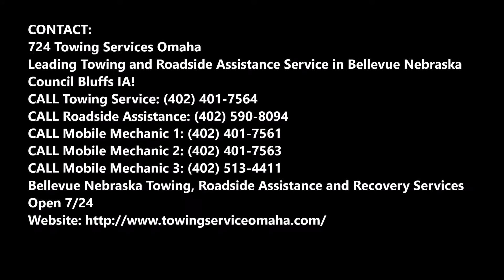Snow Removal Services and Cost Bellevue Nebraska | 724 Towing Services Omaha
Snow Removal Bellevue Nebraska: Looking for residential commercial snow removal services near me Bellevue Nebraska? Call 724 Towing Services Omaha and hire the best snow removal company in Bellevue Nebraska! 724 Towing Services offers snow removal, snow plowing, ice removal, salting services, shoveling, sidewalk clearing for commercial residential properties around Bellevue Nebraska! Best snow removal companies in Bellevue Nebraska! Cost? Free estimates.

SNOW REMOVAL SERVICES BELLEVUE NEBRASKA
Snow Removal Companies near Bellevue Nebraska: Since 2016 724 Towing Services Omaha has been providing complete snow removal service, ice control, shoveling, sidewalk clearing and maintenance. In order to achieve this, we deploy a vast fleet of commercial grade snow plows, commercial grade snow removal equipment. We use the best de-icing products and facilitate complete winter services for corporate offices, retail stores, industrial properties, shopping centers, hospitals, health retail stores, and more Per-Occurrence or Seasonal Contract Winter Agreements Be sure to inquire about our conventional per-Occurrence pricing programs or seasonal contract arrangements. You can pay as you go or budget for a pre-determined seasonal plow contract amount of choice. We can provide the level of service that you demand within a pricing agreement that you desire. Please contact our office for more information and to schedule an on-site snow removal evaluation. Cheap snow removal services in Bellevue Nebraska!

Our Snow Removal Snow Plowing Services around Bellevue Nebraska:
• Snow plowing Bellevue Nebraska
• Snow hauling services Bellevue Nebraska
• De-icing, ice control Bellevue Nebraska
• Shoveling services Bellevue Nebraska
• Sidewalk clearing services Bellevue Nebraska
• Supermarket snow removal services
• Theater snow removal services
• School snow removal services
• Medical Group snow removal services
• Church snow removal services
• Super market snow removal services
• Retail Store snow removal services
• Show snow removal services
• Construction companies snow removal services

BEST SNOW REMOVAL SERVICES IN BELLEVUE NEBRASKA
724 TOWING SERVICES OMAHA

724 Towing Services Omaha
Leading Towing and Roadside Assistance Service in Bellevue Nebraska Council Bluffs IA!
Bellevue Nebraska Towing, Roadside Assistance and Recovery Services
Open 7/24

SERVICES:

Towing
Tow Truck
Jumpstart
Tire Change
Wrecker Service
Accident Towing
Car Towing
Truck Towing
24 Hour Tow Truck
Roadside Assistance